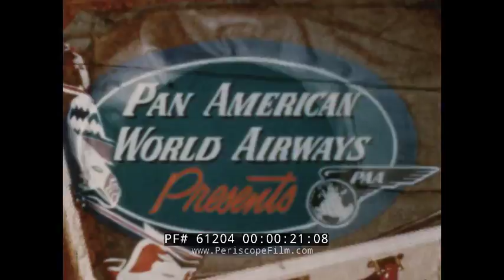PAN AMERICAN WORLD AIRWAYS 1940s WINGS TO FRANCE TRAVELOGUE FILM 61204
This late 1940s color film about France is one of a series of Pan Am travelogues as A Hartley Production. The film opens with a man in a beret talking on a 1940s telephone (:36-1:24). He discusses the Pan American double-deck Clippers on the Boeing 377 Stratocruiser (introduced in 1947) and the lounge area is shown with a stewardess serving canapes (1:24-2:08), followed by the sleeping berths (2:25-2:30). In Paris, the Arc de Triomphe on the Champs-Elysees Avenue has jaywalkers picked up by a taxi, and many other 1930s and 1940s automobiles and motorbikes are shown (2:39-5:43). They pass the Cappadonna opera square (4:39-5:40). They arrive at Palais de Chaillot. The camera pans to the Eiffel Tower before riding up in the elevator looking out and down at the top (5:41-7:05). A ride on the Seine River passes Notre Dame Cathedral and closeups of its carvings are shown, as are its stained-glass windows (7:06-8:24). People browse through bookstores on the street and read them at a sidewalk café (8:26-8:52). A flea market is packed with items as a man plays an accordion (8:53-9:35). Another area is full of fresh produce (9:36-10:08). People dine at the legendary Tour d’Argent restaurant. A waiter serves duck, which is pressed for the camera (9:37-10:40).  The funicular takes visitors to the top of the Sacre Coeur Basilica (Sacred Heart Cathedral) in Montmartre (10:41-11:25). A group of people sit and talk in French at a table (11:45-12:19). A woman sings to guitar music for diners at the Moulin de la Galette (12:28-12:50). In the Luxembourg Gardens, the shadow of a man and woman kissing reflects on the lawn, followed by close-ups of various flowers (13:54-14:18). People chat and eat at sidewalk cafes (14:20-14:44). People board what the film calls a Swedish bus (14:45-15:08). The Chateau (Palace) of Versailles was created by Louis XIV, and includes beautiful statues, gardens, and fountains, including one made of shells (15:09-16:30). Loire Valley is full of vintage chateaus, including the Chateau de Blois with its statue of Louis XII and spiral staircase (16:31-17:35). The Chateau d’Azay-le-Rideau is on an island (17:37-18:23). The Chateau de Chambord was built by Francis I as a hunting lodge, with elaborate maze gardens (18:24-19:00). A team of oxen pulling a wagon move through the grapes in Bordeaux, followed by men spraying the grapes (19:17-20:05). A couple drinks wine as a chef demonstrates taste, smell, and hearing (20:05-20:20). Carcassonne is the remains of an ancient fortified town (20:21-21:40). Nice is on the Riviera (21:42-22:38). The beach is covered in umbrellas (22:40). Water jousting is shown (23:15-23:38). A tent village is shown on the beach (23:40-24:00). A woman in a bikini slalom water skis (24:01-24:30). The Folk Festival is celebrated on July 14 with costumes, bands, and entertainment (24:31-25:45). Shown are a May pole dance, a flute and drum band, and costumed dancers (25:46-27:30). The Boeing 377 Stratocruiser flies overhead and a 1940s lapel pin is shown (27:32-27:45).